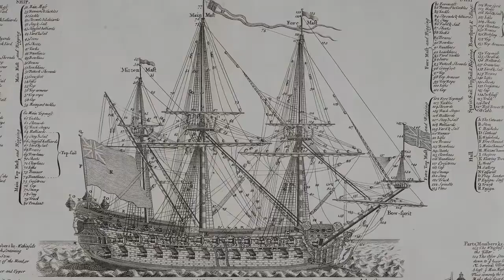The Night of the Swarm & The Chathrand Voyage Quartet -- Book Trailer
A gorgeous trailer celebrating Robert V.S. Redick's epic fantasy series The Chathrand Voyage Quartet, which begins with The Red Wolf Conspiracy and ends with the forthcoming The Night of the Swarm. With interview footage of Redick discussing the themes, inspiration & grand conclusion of the four-book adventure.